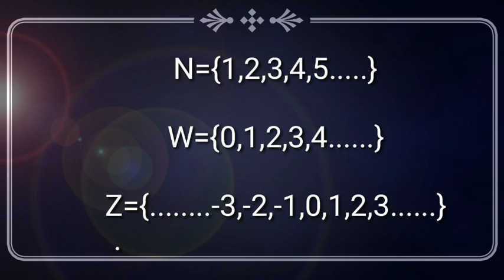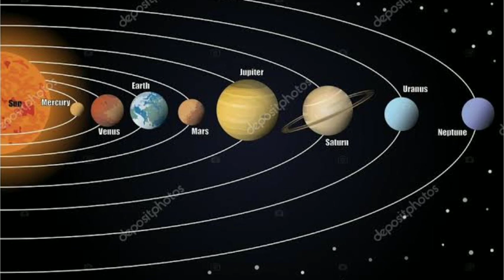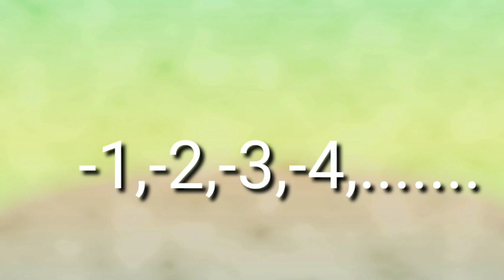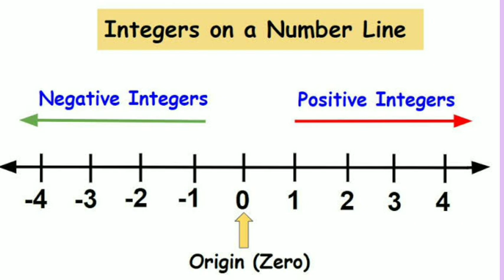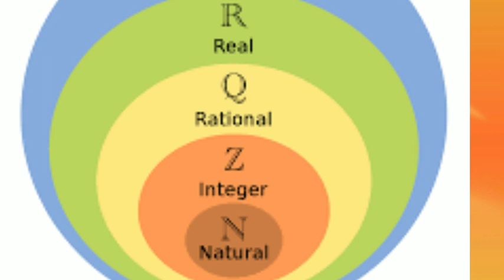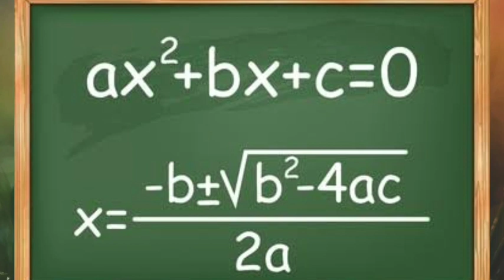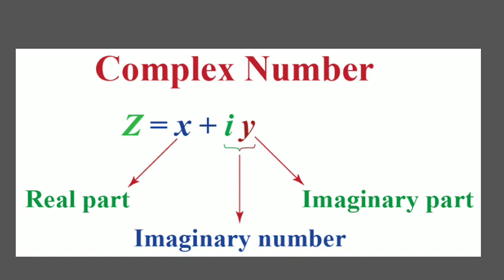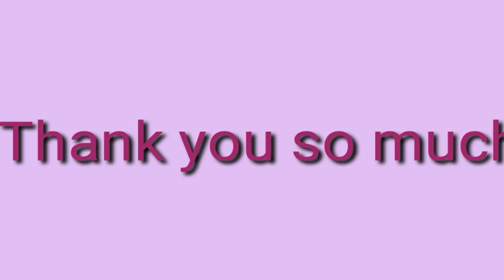History of Numbers// why invented these all Numbers?//Use of Numbers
This video about all numbers of number system,why,what,how types of numbers formed.👍